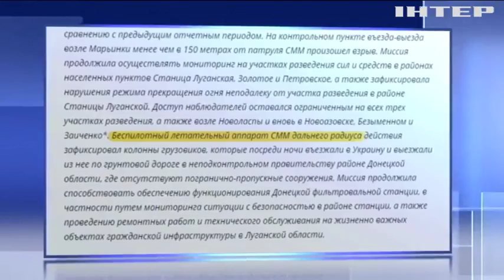Війна на Донбасі: Мар'їнка потрапила під обстріл бойовиків